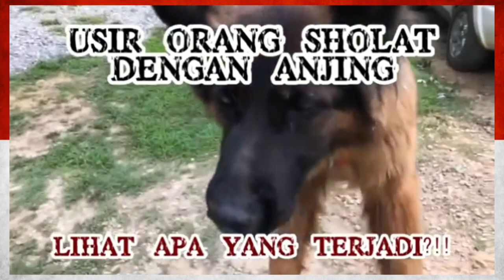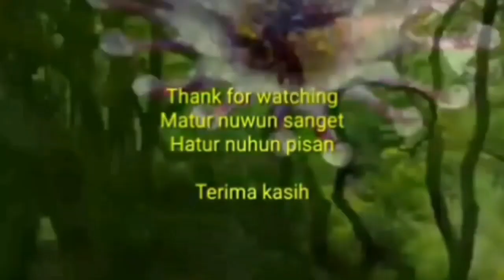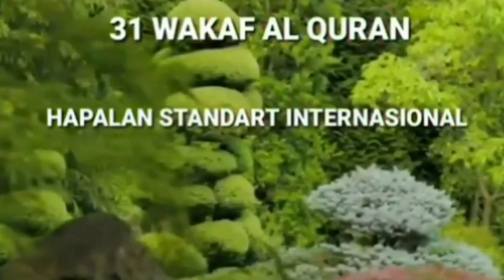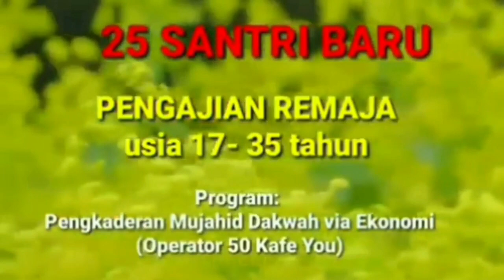840/th3. Jahat! ANJING GALAK USIR ORANG SHOLAT. Lihat apa terjadi! Allahu Akbar.